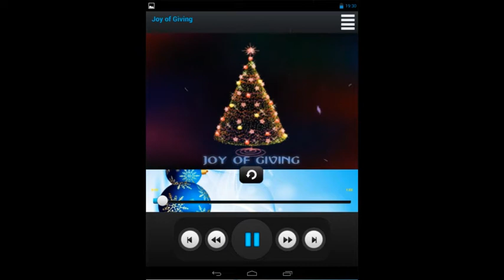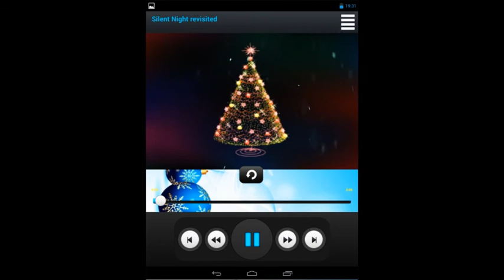Christmas Melodies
Christmas Melody:
Here comes Christmas and here comes Unition Studios with delightfully crafted music compositions to liven up your season. The App consists of sound-tracks specially composed for you to usher in the Christmas season with joy and happiness!